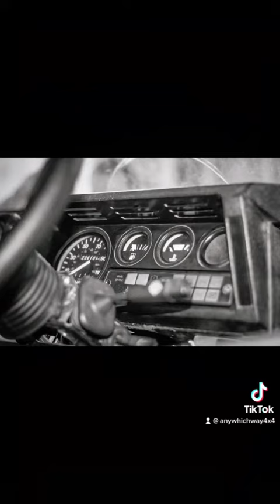Let’s go beast mode 💪🔥